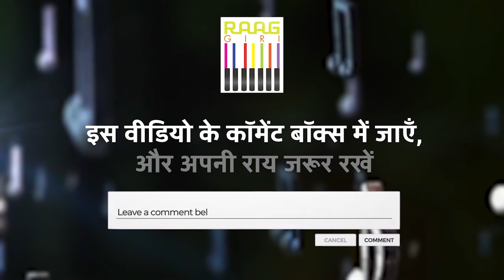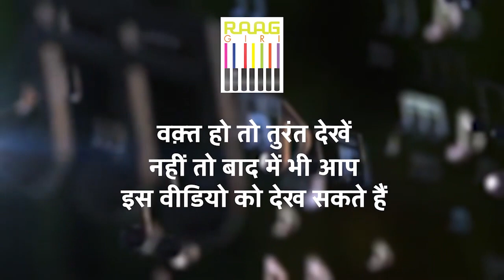Interview with Flute Player Varun Kumar: Exploring Musical Inspirations and Artistic Journey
Join us for an insightful interview with Flute Player Varun Kumar as he shares his musical inspirations, creative process, and artistic journey. Discover the secrets behind his soulful melodies and intricate techniques as he discusses his passion for the flute and his experiences as a musician. Dive into the world of music with Varun Kumar and gain a deeper understanding of his unique perspective and contributions to the musical landscape.